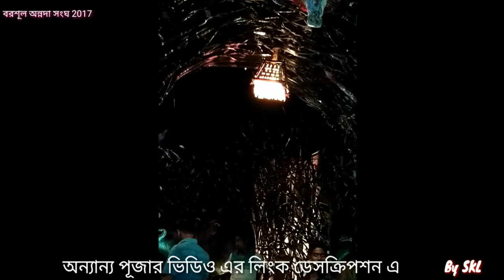Barshul Annada Sangha Durga Puja Famous Award Winning Pandel 2017